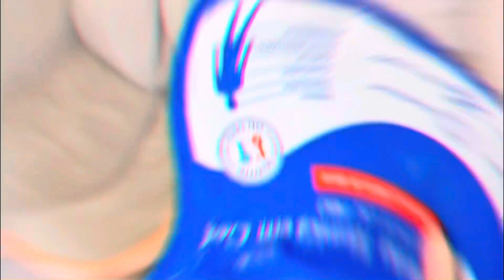Bia não quer parar de PULAR!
Vem pular comigo nesse vídeo bem legal e cheio de diversão!!

Me sigam também no instagram: @omundodabia_oficial

MIL BEIJINHOS!

ESSE VIDEO NAO CONTEM PROPAGANDA PAGA